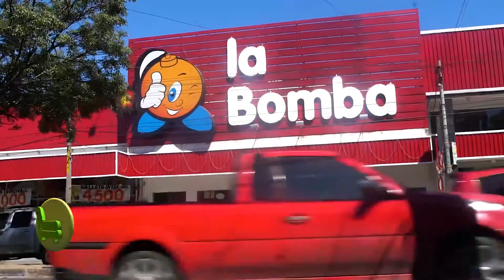Cristóbal Lezcano un Emprendedor con un historia que es un ejemplo de superación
Dueño de la cadena de Supermercados La Bomba